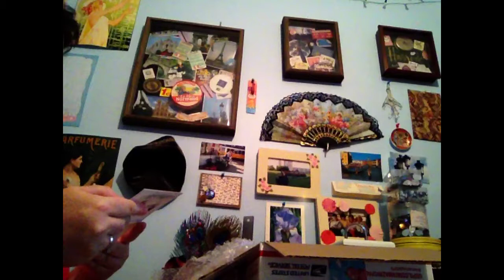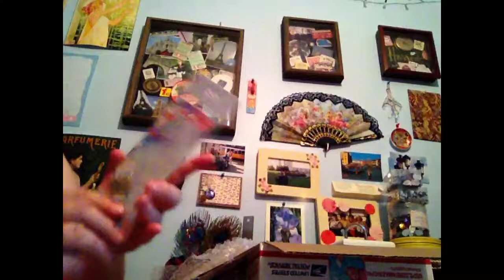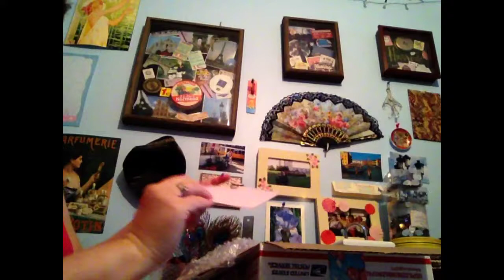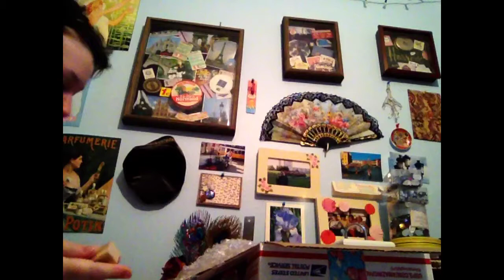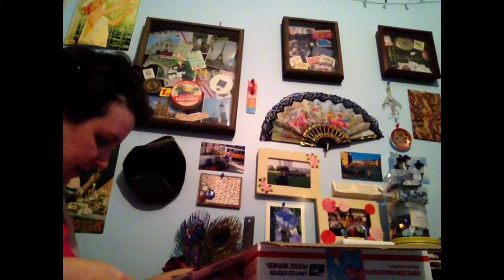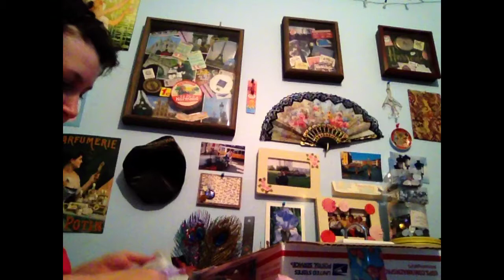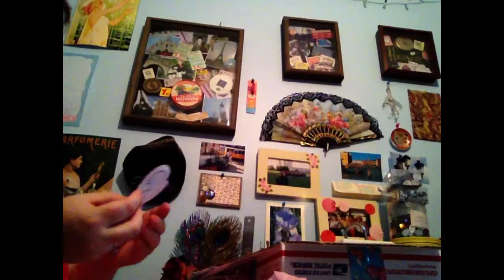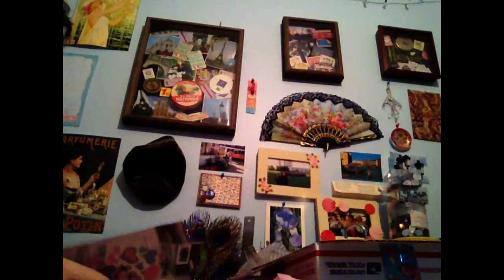Happy mail from Aunt CoCo- my new friend Nacole. What a thoughtful gift! Thank you so much!!!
Nacole's YT channel is AuntCoCoNC